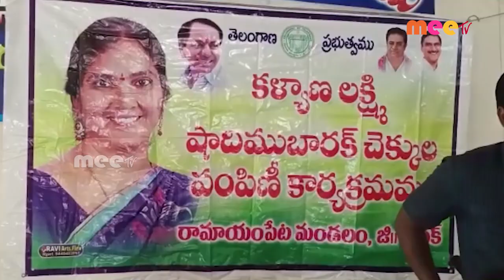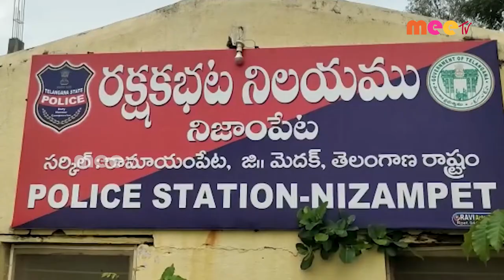// 11-11-2022 // MEETV NEWS //